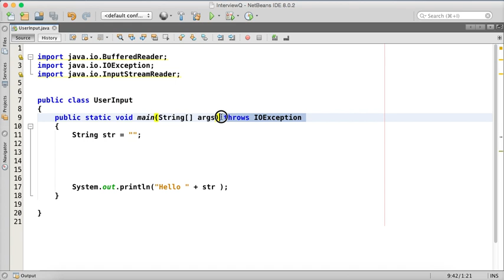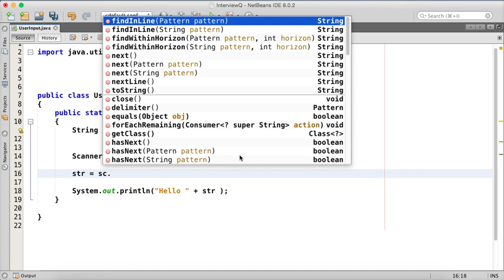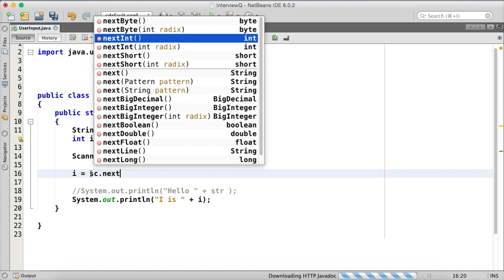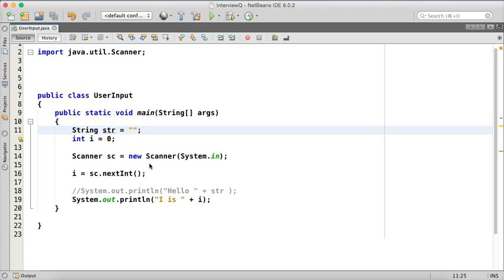9.5 Java Scanner Class Tutorial | User input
How to take input from user in Java.
We can use Scanner class or BufferedReader Class.
Scanner class belongs to java.util Package and BufferedReader belongs to java.io package.